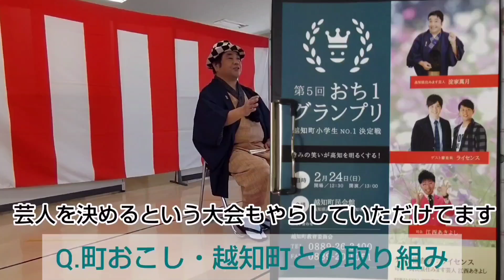【高知県】淀家萬月＃２